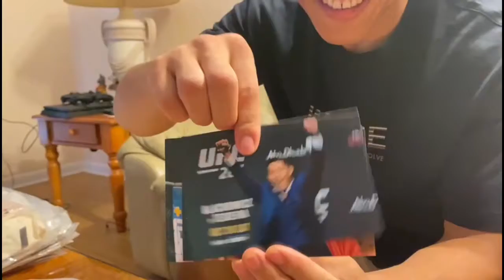Jingling is signing and replaying to the fans mail.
Before leaving for Vegas, Jingliang received lots of mails from his fans. He is replying and signing one the photos for his fans. It is from both his Chinese and local fans. Jingliang loves you all!